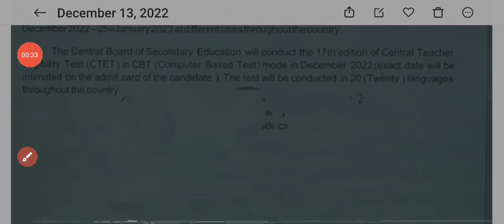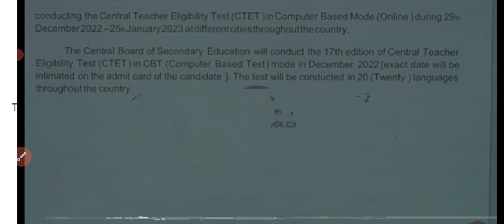CTET exam। CTET exam date 2022। CTET exam date 2023।ctet admit card